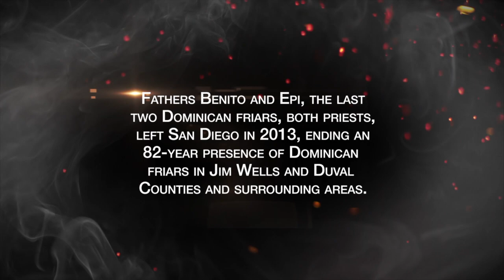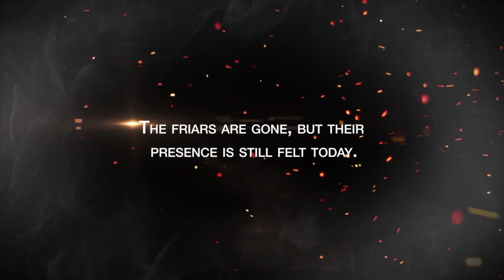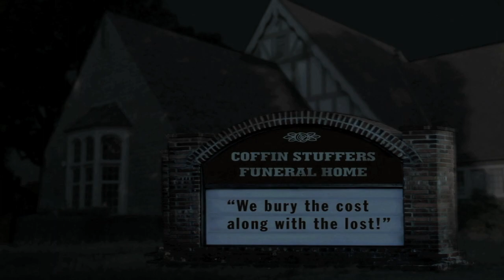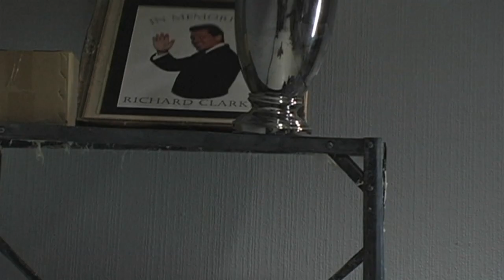Burbank Film Festival Music Composing & Scoring Panel Promo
Panel Guests include Alan Derian, a BIFF judge in the film composing & scoring category, who worked five years on the hit CBS Television series "Madam Secretary". David Traugh is an Emmy-Award winning composer for the Soap Opera ("Guiding Light"). Joe Barrera is a TV/Film composer ("Fatal Kiss") for HBO. Steve Goldshein scores for the Gaming Industry ("Whispering Willows"). Eric Sinclair has scored commercials and created music for the sci-fi series "Westworld". Moderated by Artistic Director, Jeff Rector.